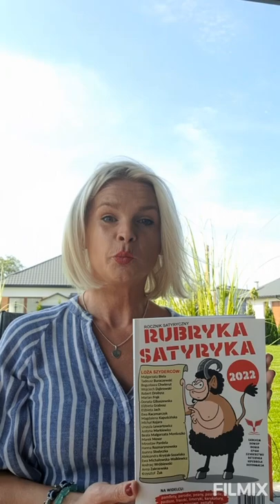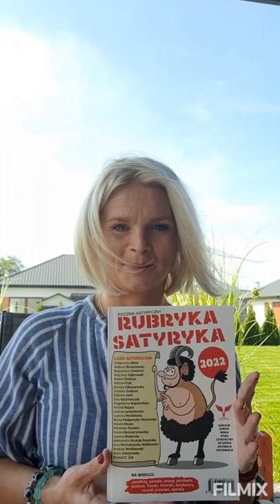Rocznik satyryczny 2022. RUBRYKA SATYRYKA. Andrzej Wróblewski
utwory prezentuje Magdalena Kapuścińska